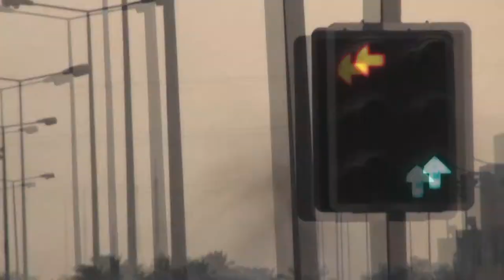احتجاجات غاضبة وصدامات في سترة اثر أحكام القضاء ضد آية الله قاسم وآخرين 21/5/2017